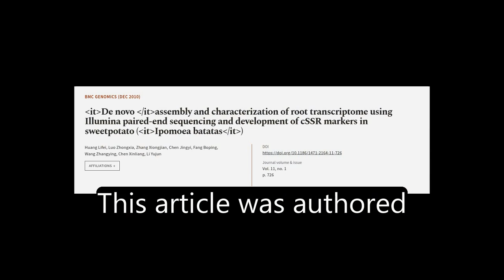De novo assembly and characterization of root transcriptome using Illumina paired-end... | RTCL.TV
### Keywords ###

### Article Attribution ###
Title: De novo assembly and characterization of root transcriptome using Illumina paired-end sequencing and development of cSSR markers in sweetpotato (Ipomoea batatas)
Authors: Huang Lifei, Luo Zhongxia, Zhang Xiongjian, Chen Jingyi, Fang Boping, Wang Zhangying, Chen Xinliang ,and Li Yujun
Publisher: BMC
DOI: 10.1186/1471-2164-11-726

### Video Timestamps ###
0:00:00 - Summary
0:00:56 - Title
0:01:02 - Tail
0:01:07 - End